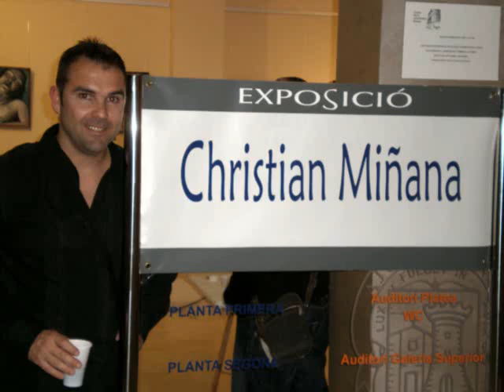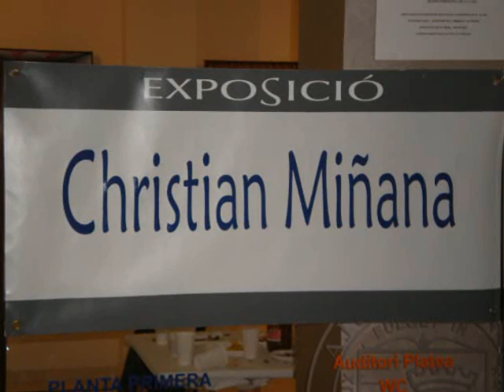christian miñana. Exposició a la casa de la cultura de xeraco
Videoclip del día de la inauguració de la exposició de Christian Miñana, a la casa de la cultura de Xeraco, el dia 13 de març de 2009. El acte ca contar amb la presencia de numeros public, paraules de
l'alcalde de Xeraco, Ferran Bofi, l'encarregada de  cultura,María Jose Muñoz y del artiste Christian Miñana.
 El acte va comptar amb un canape per a seguit , el grup valler Blue Hotel, va tocar unes cuantes cançons del seu repertori. Un exit total.